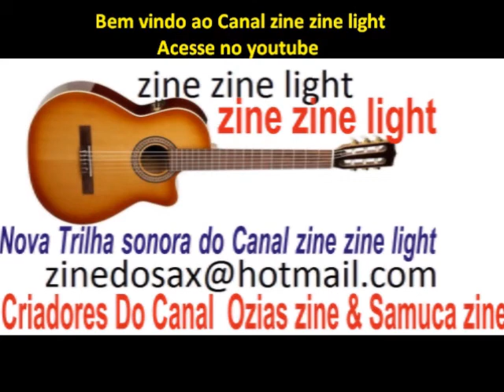Clarineta Suave Hinario 5 2016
Zine Zine Light
2016
Joao paulo ovelha perdida vol 15